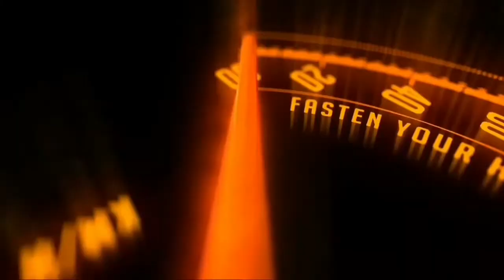2022 Hyundai Tucson ! Booking of 2022 Hyundai Tucson starts, know how and from where you can book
2022 Hyundai Tucson ! Booking of 2022 Hyundai Tucson starts, know how and from where you can book